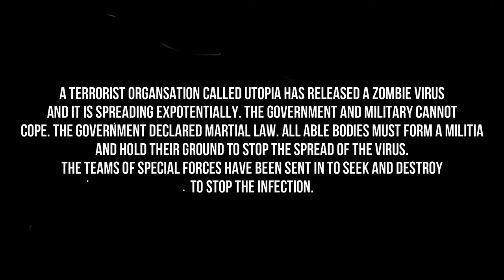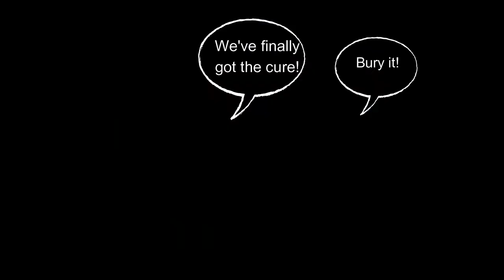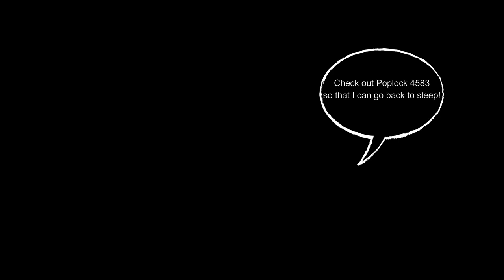1/18 JoyToy Toy Photography Part 28